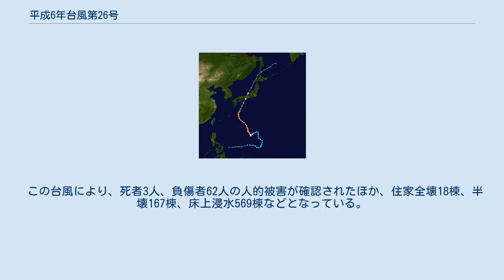平成6年台風第26号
平成6年台風第26号（へいせい6ねんたいふうだい26ごう、国際名：オーキッド/Orchid）は、1994年9月に発生し、近畿地方に上陸した台風である。
 進路図 ９月19日にグアム島の南西海上で発生した台風26号は、勢力を強めながら北北西に進み、24日頃に最盛期を迎えて中心気圧925hPa（最大風速50m/s）の大型で非常に強い勢力となった。
台風は27日に南大東島の東海上を北進した後、進路を北北東に変えて速度を速めつつ、四国沖を北上した後、29日19時30分に和歌山県南部に上陸した。
上陸時も台風の勢力は強く、中心気圧950ヘクトパスカル、最大風速40m/sであった。
台風は近畿地方から北陸地方西部を横断し、30日15時には日本海へ進んで温帯低気圧に変わった。
 この台風により、29日の日降水量は、奈良県上北山村日出岳で733mm、三重県宮川村宮川で449mm、高知県馬路村魚梁瀬で374mmに達するなど、四国地方や紀伊半島の南東斜面を中心に300mmを超す大雨となった。
 また同日、三重県津市で最大風速34.1m/s（最大瞬間風速48.7m/s）を記録したほか、四国地方から北海道にかけての太平洋沿岸で、最大風速が20m/sを超えたところがあった。
29日には、高知県佐喜浜で6.61ｍの有義波高を観測している。
 東海地方や近畿地方を中心に暴風による建物被害が発生した。
また、同年9月4日に開港したばかりの関西国際空港が、この台風により初めて封鎖された。
 この台風により、死者3人、負傷者62人の人的被害が確認されたほか、住家全壊18棟、半壊167棟、床上浸水569棟などとなっている。